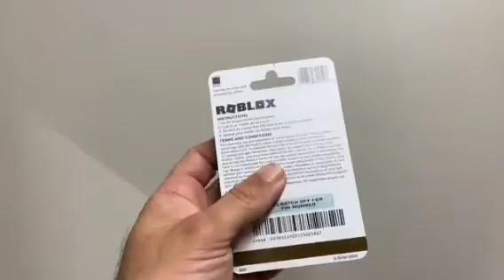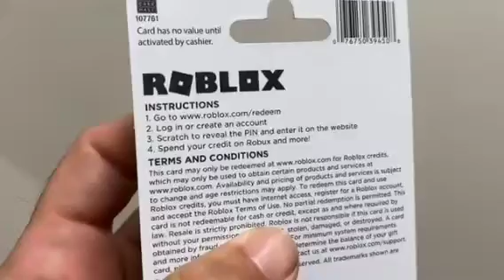✅ Roblox Digital Gift Card - 4,500 Robux [Includes Exclusive Virtual Item]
amzn.to/3QMNsew